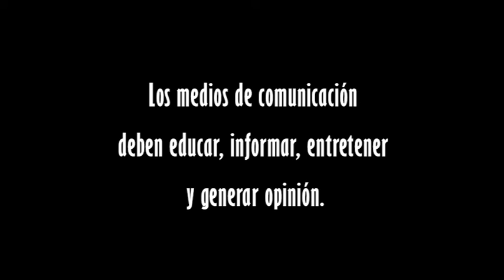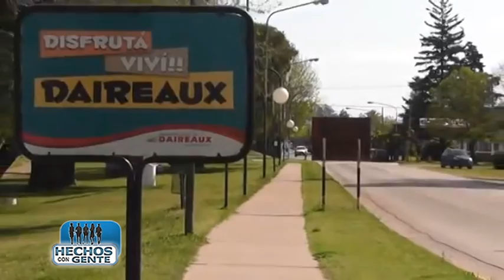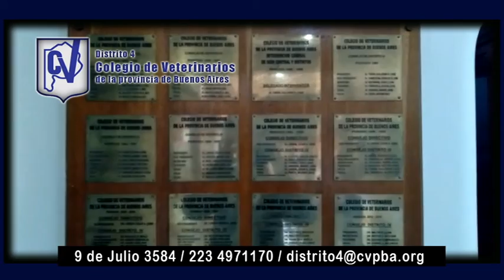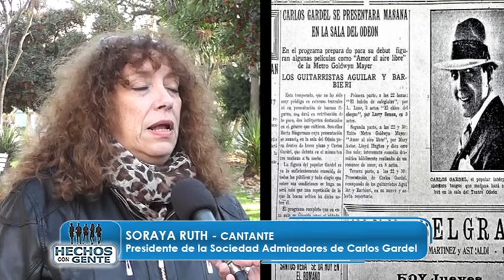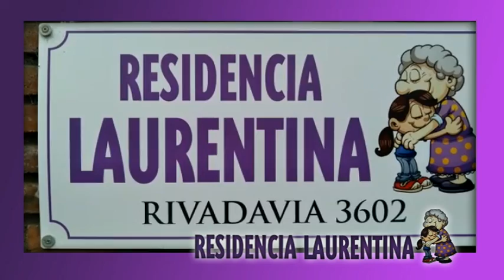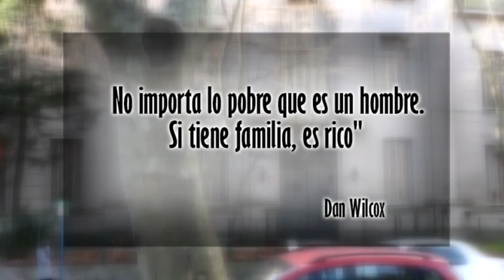Hechos con Gente - Programa n° 10